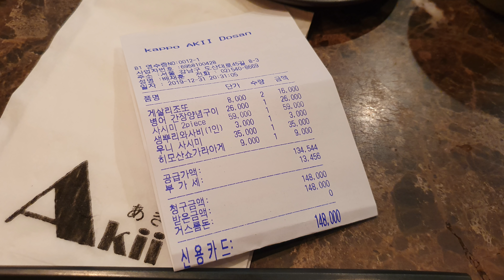사시미만 드세요!! 난 갓포는 진짜 모르겠다...[신사동 갓포아키] I'm not sure that this could be called [Kappo] cuisine.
원래 이런데 잘 안오는데...
역시 나는 스시야!!

갓포아키 도산공원점
서울 강남구 도산대로45길 8-3 쿠키빌딩